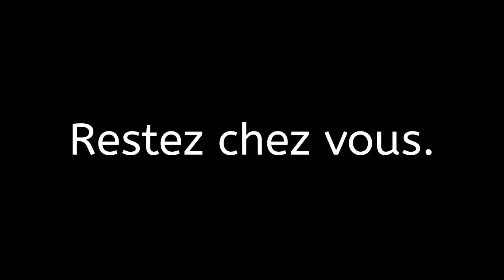Nathan et le CORONAVIRUS. Episode 3. Boris tombe malade.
Boris tombe malade. Il est hospitalisé. Heureusement, il y a plein de gens pour s’occuper de lui.
Regardez depuis l'épisode 1.

Si vous avez des voisins ou des connaissances avec des petits qui ont du mal à comprendre... Partagez!